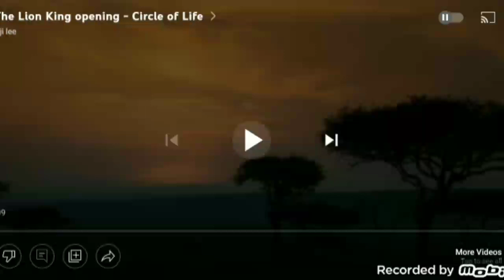The Moose and Zee Show References The lion king